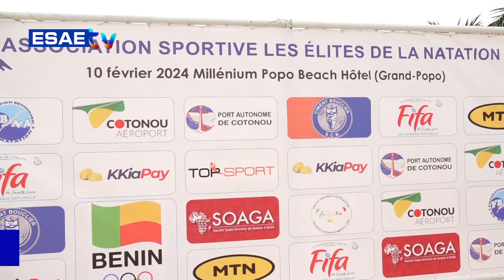7ÈME ÉDITION DE "LES FUTURS CHAMPIONS" DE NATATION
Vous suivez sur * Le compte-rendu de la 7ème édition de la compétition "LES FUTURS CHAMPIONS" de la natation, organisé par le club ASEN.

🌍🇧🇯 *Reportage : Sêtondé Larios ADJAGBÉNON*